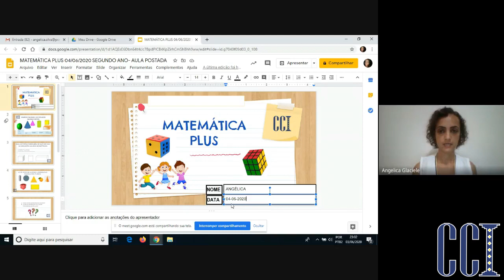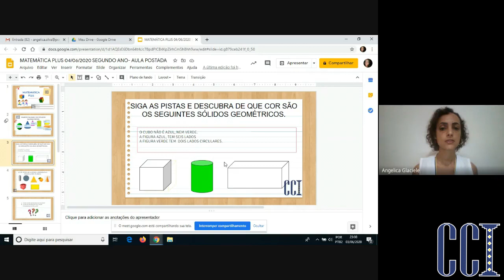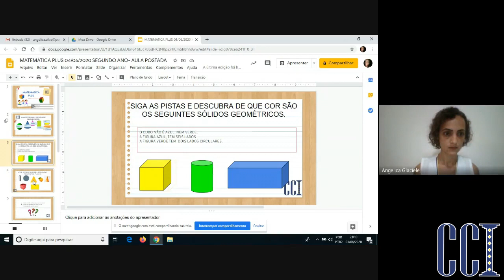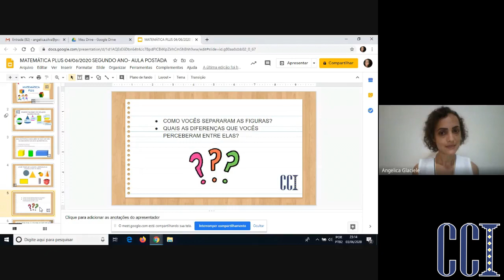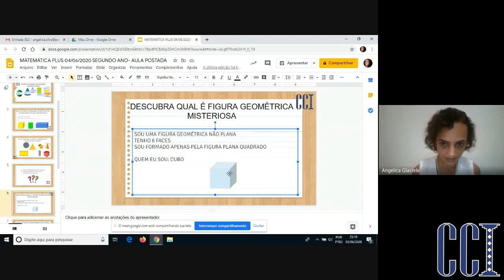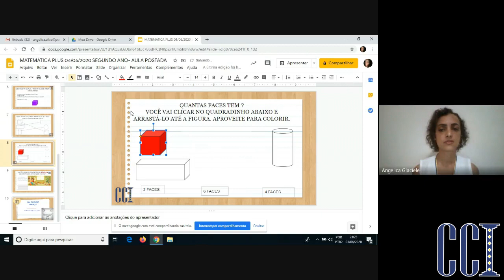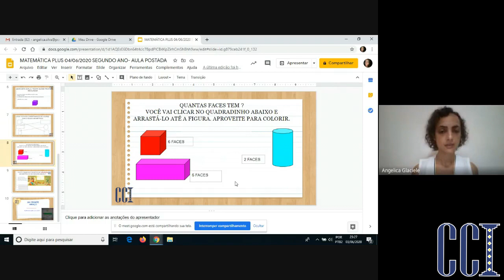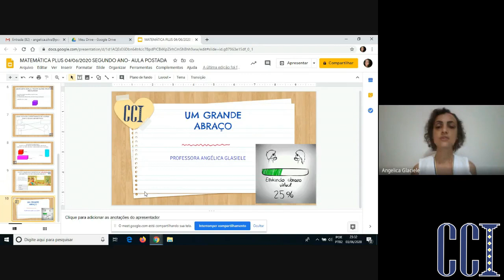EF2 - Sólidos Geométricos - Professora Angelica